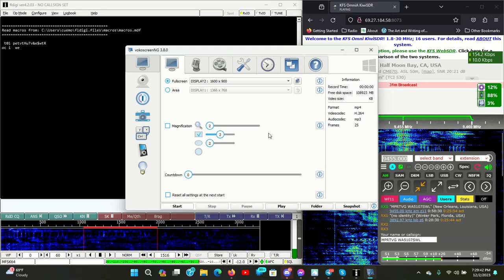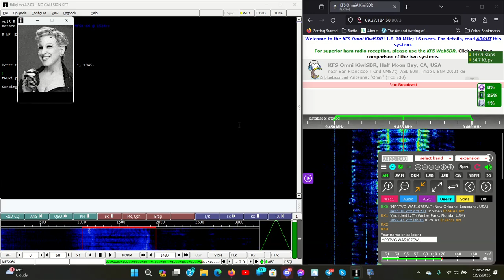KBC Digital via WRMI on 9455 kHz at 2023.12.03 0130 UTC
KiwiSDR at KFS Omni in California, USA